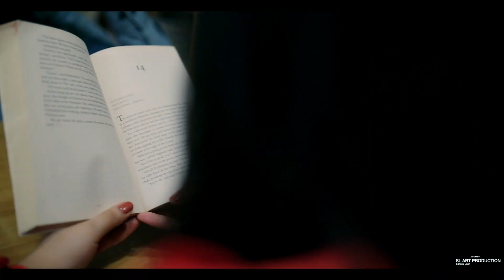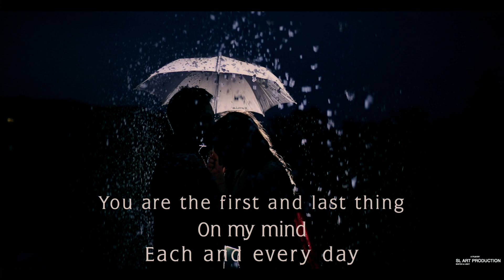Abhishek & AASTHA | prithvi raj chanoojee | SL Art Production